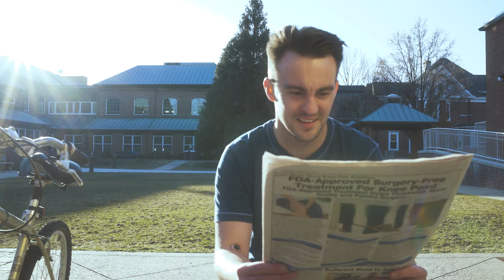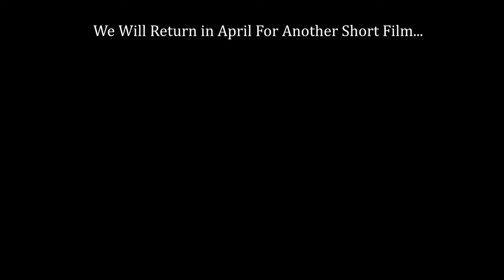The Revitalization of Steven4.2 | A Science Fiction Short Film About Getting Unplugged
In a future where everyone is always plugged in, Steven4.2 is forced out of his digital experience and into the real world.

▶ Edited by Greg Johnson & Chris Fitz

▶ Visual Effects, Color and Sound Design by Chris Fitz

CAST:
Steven Brandt as Steven4.2

Amanda Santise as Samantha17